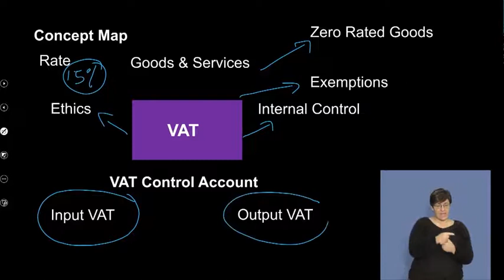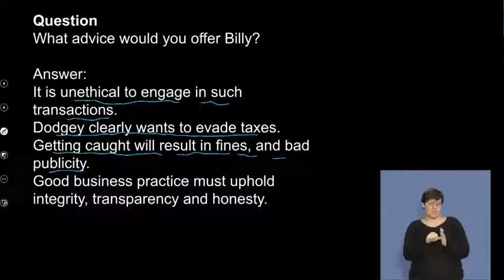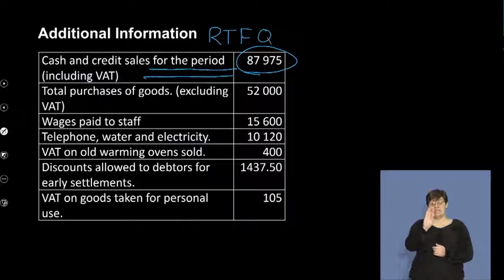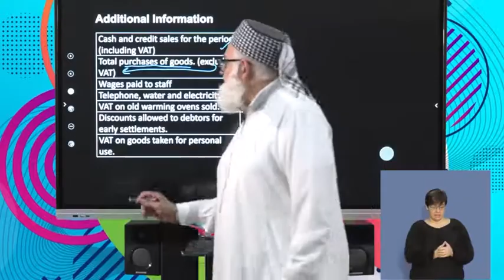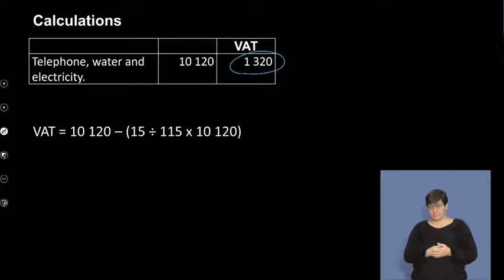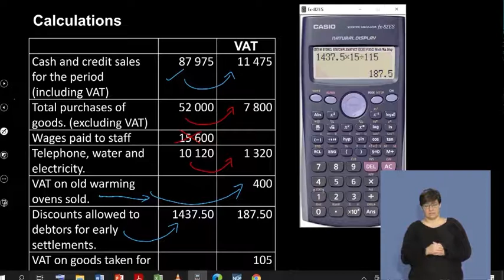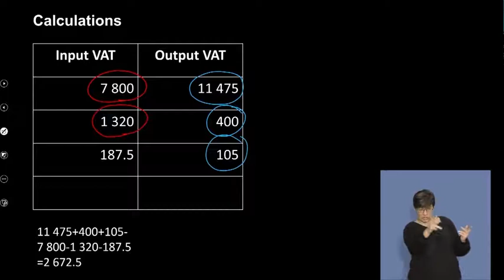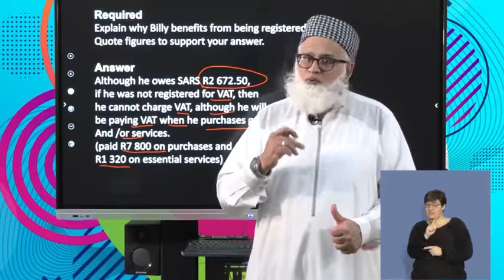Accounting Grd 11 Vat Calculations S2